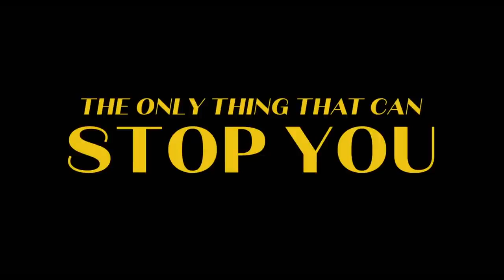Dual-Trailer-2022-Movie-Stars:Karen Gillan,Aaron Paul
A woman opts for a cloning procedure after she receives a terminal diagnosis but when she recovers her attempts to have her clone decommissioned fail, leading to a court-mandated duel to the death.